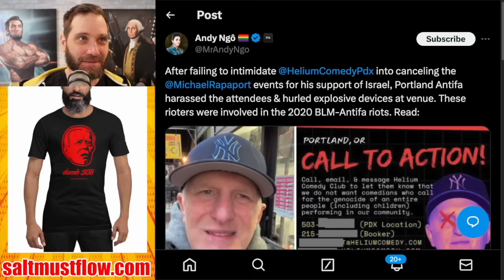Antifa Attacks Michael Rapaport's Comedy Show